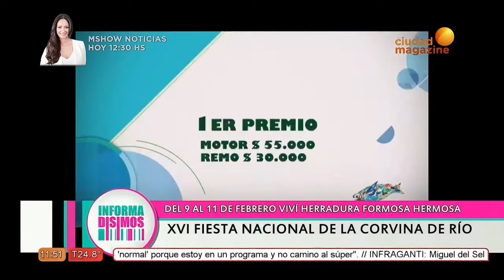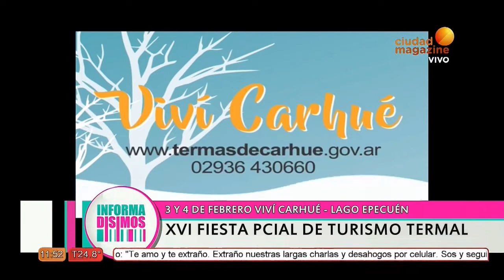CiudadMagazineTV-Varano-Seronero/Chaco Carnaval/Fta Nac Corvina de Rio/Fta Termas/Fta Artesania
Ciudad Magazine TV Señal de Artear Canal 13 Argentina. Verónica Varano y Ricardo Seronero. Sentí Argentina. Este Verano escapate por tu país. VivíArgentina. VivíFormosa. Del 9 al 11 de Febrero Fiesta Nacional de la Corvina de Rio. Viví Herradura Sentí Formosa Hermosa. VivíCarhué. Sábado 3 y domingo 4 de febrero en Carhué, Adolfo Alsina. 16º Fiesta Provincial del Turismo Termal. ViviColón. Del 10 al 18 de Febrero Viví Colon-Entre Ríos. 33º Fiesta Nacional de la Artesanía. VivíChaco. El secreto de Argentina. Chaco Colores de Carnaval. Nota al Coreógrafo de Comparsa Yasí Porá. Promoción Tandil TanCercaTanLinda. FestivalDeLaSierra2018. VIVÍ ARGENTINA. Emisión 30 de Enero de 2018